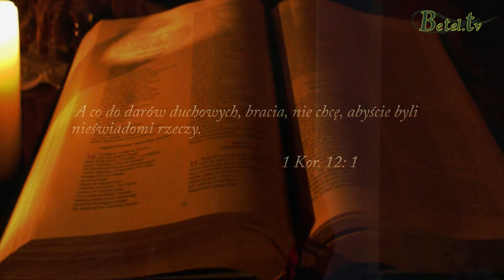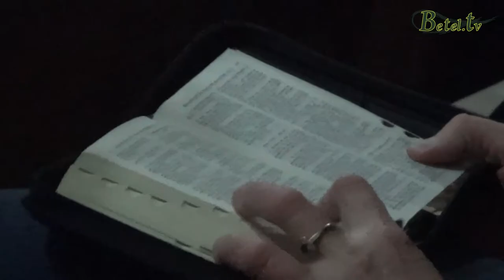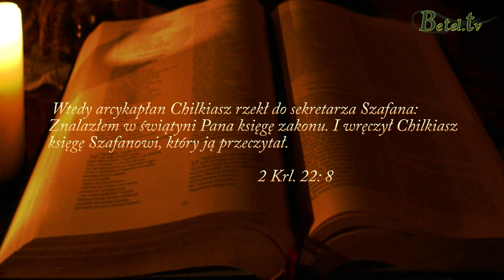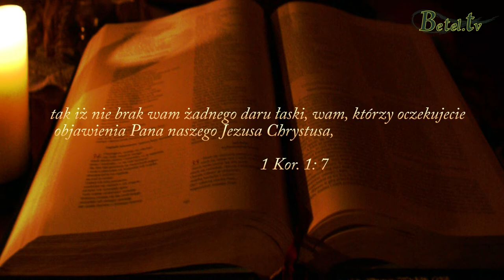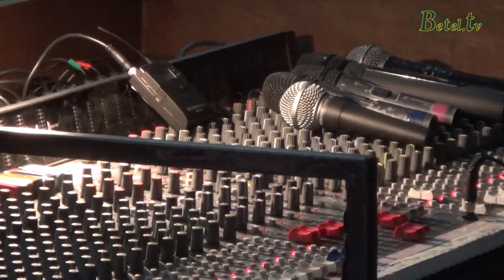07.01.2014 - Chrzty cz. XIII- Różne poglądy na temat darów- Pastor Michał Hydzik